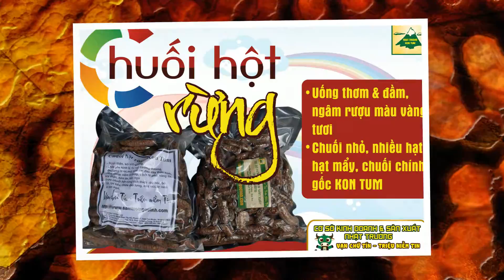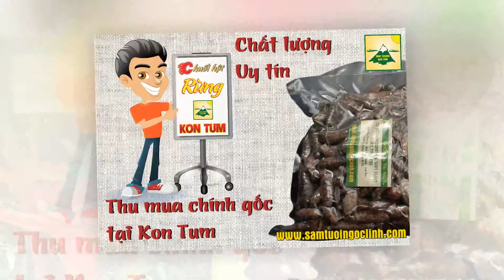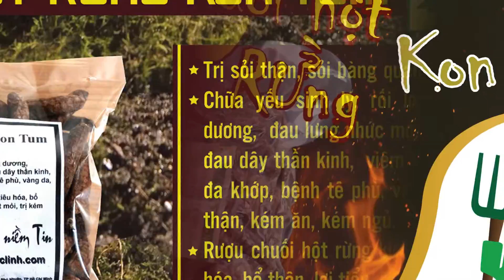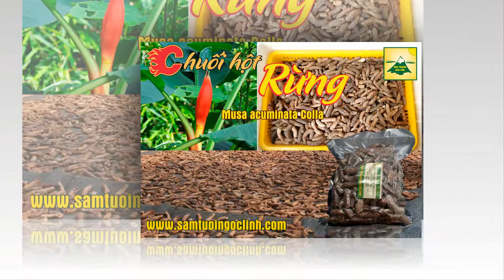Mua chuối hột rừng ở đâu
Chuối hột rừng sau khi thu mua về sẽ được rửa sạch, lột vỏ ra để phơi cho khô dưới ánh sáng tự nhiên. Trong quả chuối hột rừng khi phát triển trong rừng sẽ có con sâu bướm không bảo quản được sẽ bị con sâu bướm này phát triển đục nát quả chuối dần dẫn đến vụn. Nhờ vào công nghệ bảo quản theo phương pháp dân gian của Hà Lan, nghiên cứu đặc tính quả chuối hột rừng mà từ đó chúng tôi đã áp dụng thành công, sản phẩm không dùng bất kì chất bảo quản, quả chuối hột rừng khi bán ra cho khách hàng vẫn giữ được nguyên trái,  giữ được mùi thơm ban đầu. Vì nếu sấy khô sẽ mất đi hương vị của chuối. Sản phẩm sạch không chất bảo quản, hoàn toàn tự nhiên. Chuối hột rừng chính gốc Kon Tum được phân phối bởi Cơ sở KD & SX Nhật Trường